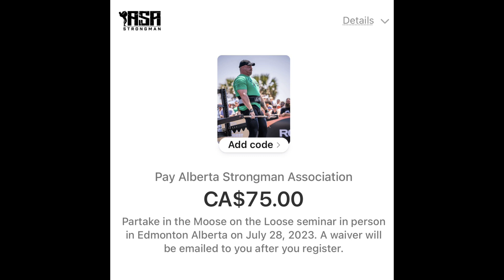Eddie Hall | Martins Licis | Julius Maddox | Strongman & Powerlifting News ep069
Strongmen Eddie Hall, Martins Licis, Mitchell Hopper and Adam Bishop
Powerlifters Julius Maddox, Luke Nall, Denise Herber and Vikram Phogat
Plus a selection of this weeks other top lifts and Competition news updates

My channel is now being supported by New Age Performance💪🏼